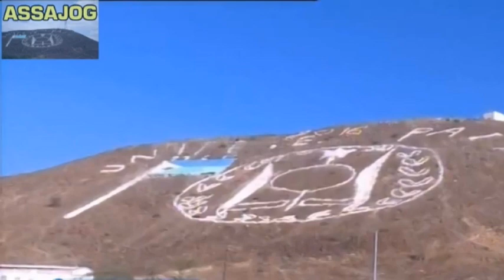Djibouti: Warkii Maanta 03/7/2017